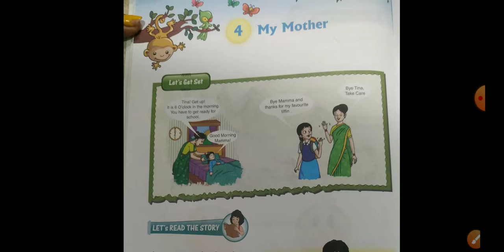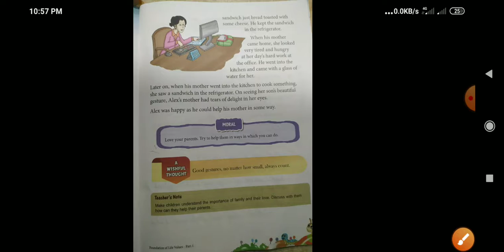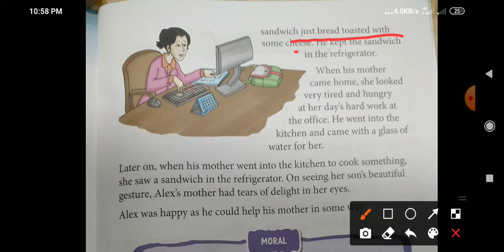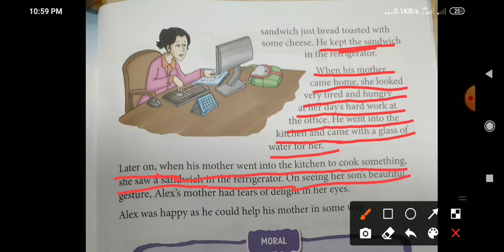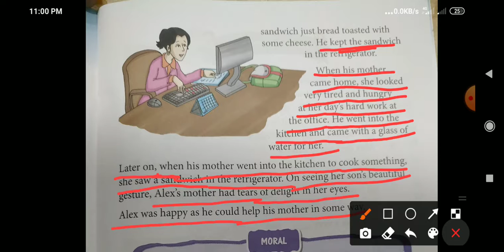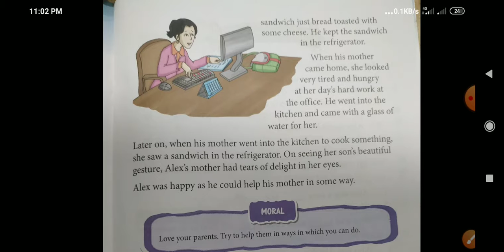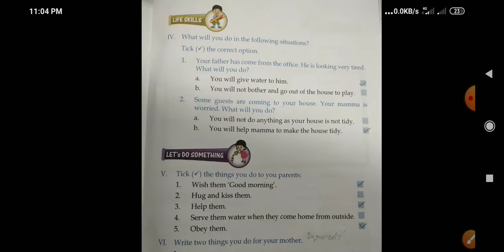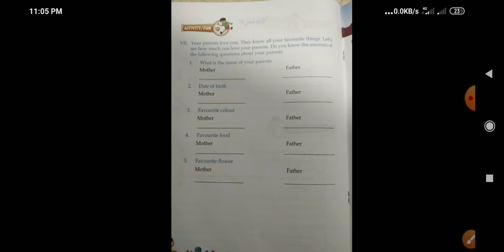class-1 ch-4 my mother (exercise and explanation)